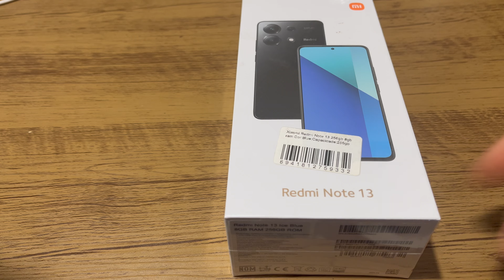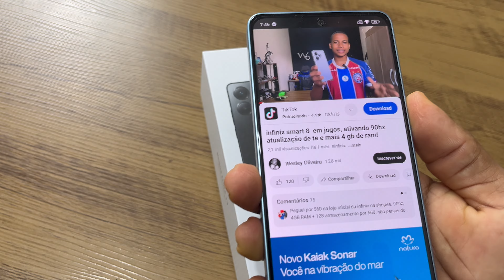Xiaomi Redmi note 13 da shopee por R$940 Unboxing e primeiras impressões!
Redmi da Amazon